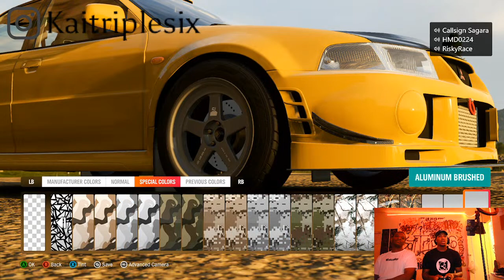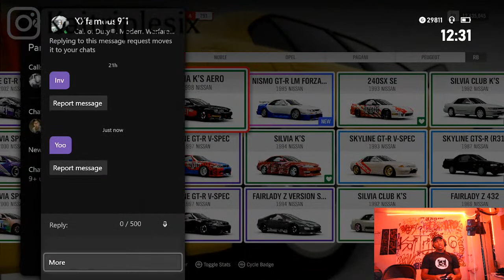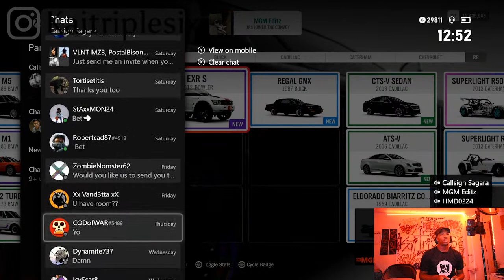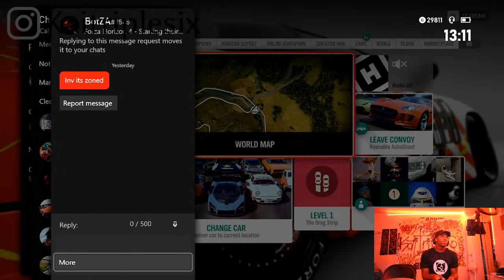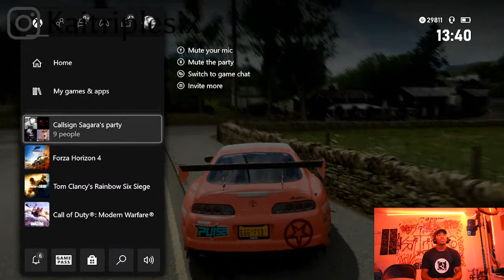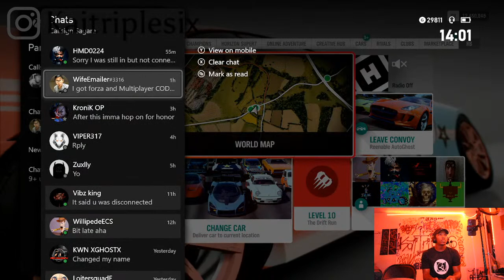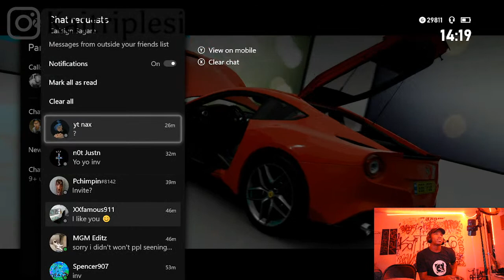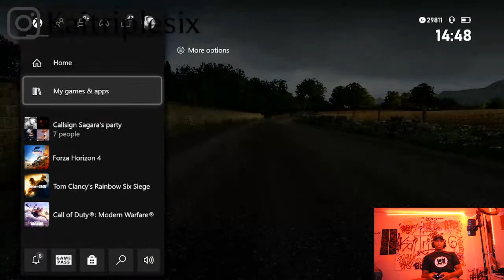Hatchet Motorsport / Xbox One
Just chilln' N' Kill'n - Welcome to join!! :')
Early stream configuration, testing the waters- all input is appreciated